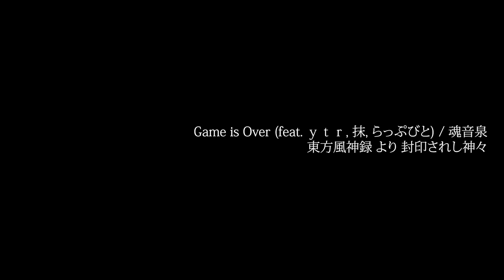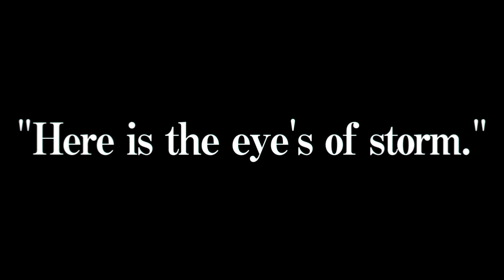Game is Over (feat. ｙｔｒ, 抹, らっぷびと) / 魂音泉 [Lyric Video]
Game is Over (feat. ｙｔｒ, 抹, らっぷびと)

原曲：東方風神録 より 封印されし神々
作詞：抹, ｙｔｒ, らっぷびと
編曲：Coro

Movie Director：しましま

💙♨kokorobeats YouTube Ch.メンバーシップ始まりました！！💙♨
【メンバー（音泉民）特典】
・名前の後ろにメンバーバッヂが付与され、専用スタンプが使用可能になります
・メンバー限定コミュニティにアクセスできるようになります
・メンバー限定Discordサーバーにアクセスできるようになります
・メンバー限定配信に参加できるようになります

入湯お待ちしています！一緒にたのしー配信を作っていければ幸いです・＿・ｂ

※メンバー登録のやり方がわからない人はこちらを参照して下さい